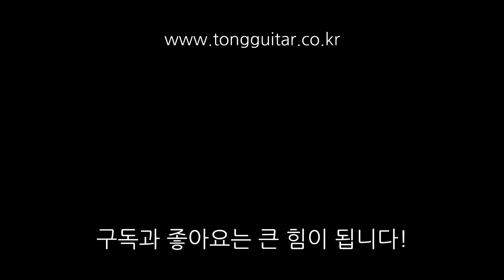[액세서리 리뷰] 기타 피크케이스 4종 비교 리뷰 By 통기타이야기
기타 피크케이스 4종! 비교 분석 및 리뷰입니다.

자기에게 맞는 피크케이스를 선택하시길 바랍니다.ㅎㅎ